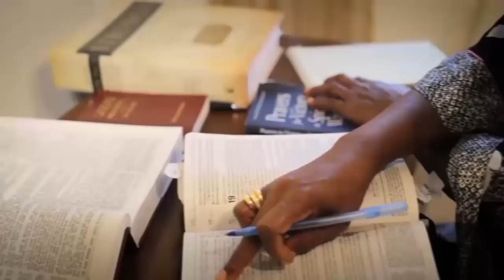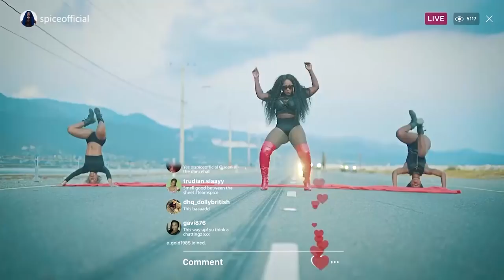Lisa Hyper, OCG, Versi, Lila Iké - Onstage Aug 11, 2018 (FULL SHOW)